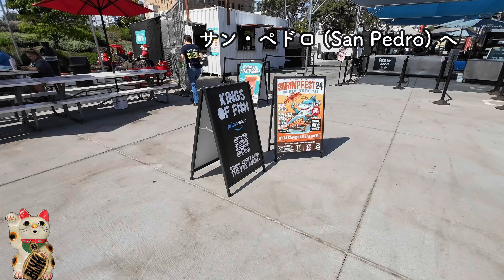【アメリカ生活】サン・ペドロ (San Pedro) へ | 在米21年 | リタイヤー夫婦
本日は「サン・ペドロ (San Pedro) へ」というお話です。
サン・ペドロについてお伝えします。

2002年アメリカ移住。
カリフォルニア州ロサンゼルス在住,60代。